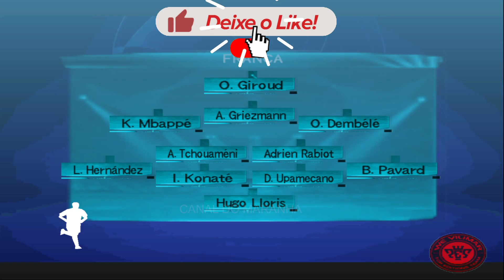BOMBA PATCH 2023 (PS2) BRASILEIRÃO NARRAÇÃO ANDRÉ HENNING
MEU COMPUTADOR

16gb memória ddr3

CONSOLES

PLAYSTATION 4
XBOX ONE S